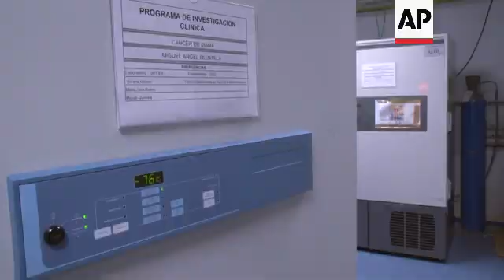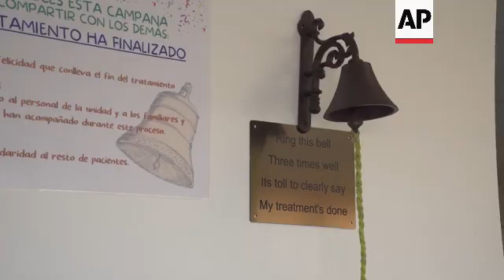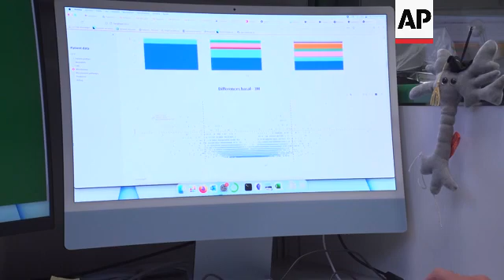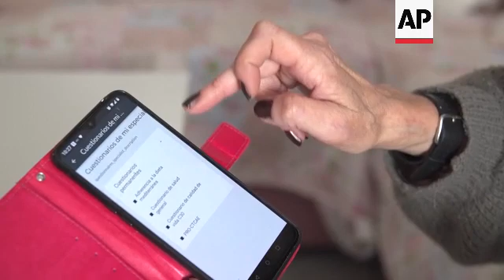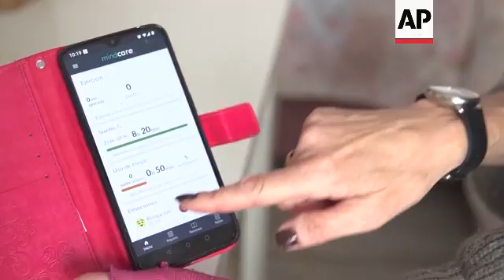Breast cancer patients get 'digital twins' to develop more effective treatments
SPAIN BREAST CANCER

RESTRICTIONS:

LENGTH: 6.37

ASSOCIATED PRESS
Madrid, Spain - 10 November 2023

1. Wide of cancer patient Yolanda Ramos with her dogs at home
2. Close of Ramos
3. Wide of Ramos with her dogs
4. SOUNDBITE (Spanish) Yolanda Ramos, cancer patient and participant in the `Digital Twins´ research project:
“I had breast cancer surgery once, during the first (cancer) and now nothing, there is no other operation (available), the metastasis is in my bones and now it is only treatment (that's available). When the treatment stops working, which is usually after six months, they change my treatment, and now I am on carboplatin (chemotherapy drug) and waiting for some tests to find out if it works or not.”

5. Wide of Ramos entering hospital where she receives cancer treatment
6. Ramos sitting on chair, doctor preparing chemotherapy treatment
7. Various of Ramos and doctor manipulating drip on Ramos'' chest
8. Various of doctor and Ramos
9. Doctor manipulating chemotherapy machine
10. Doctor arranging pillow for Ramos during chemo

ASSOCIATED PRESS
Madrid, Spain - 17 November 2023

11. Spanish National Cancer Research Centre (CNIO) exterior
12. SOUNDBITE (English) Miguel Quintela, Director, Clinical Research Programme, Spanish National Cancer Research Centre (CNIO):
“Mood, habits, nutrition, other omics, such as the microbiome, proteomics, plasma metabolomics, etc. So, there are many other factors other than tumour genes that also influence patient outcome. And we want to tackle all these data streams, bundle them up, merge them, and be able out of all these data streams be able to truly predict and manage patient course."

13. Breast Cancer Clinical Research Unit entrance at Spanish National Cancer Research Centre (CNIO)
14. Laboratory technician manipulating samples
15. Various of laboratory technician entering CNIO freezer room
16. Close of lab technician putting samples in freezer
17. Freezer at -76 degrees Celsius, sign reading (Spanish): "Clinical research programme. Breast cancer. Miguel Quintela"
18. SOUNDBITE (English) Miguel Quintela, oncologist and director of the Clinical Research Programme at the Spanish National Cancer Research Centre (CNIO):
“With a real patient, you cannot make tests, you just put a treatment and then you expect the outcome. So, if this patient digital model is accurate enough, you can simulate millions of disease trajectories resulting from modifying one patient factor or another, right. So that you are able to get, at the end of the day, a number of treatment decisions, individualized for that patient that would improve patient outcome.”

19. Close of chemotherapy treatment machine
20. Close of chemotherapy treatment
21. Close of bell that patients ring to celebrate the end of their treatment at Guadalajara Hospital

22. Setup shot of oncologist Lucía González-Cortijo in her office at Quirónsalud Hospital
23. SOUNDBITE (Spanish) Lucía González-Cortijo, Head of the Medical Oncology Department at Quirónsalud University Hospital, Madrid:
“When they integrate all this information, interesting data will surely emerge. I don't know if they will be able to be applied immediately or in the medium-term in our patients, but probably, by refining all this information and with a little more research, it will probably be possible to develop, I don't say new drugs, but perhaps different ways of administering the drugs we already know in oncology."

ASSOCIATED PRESS